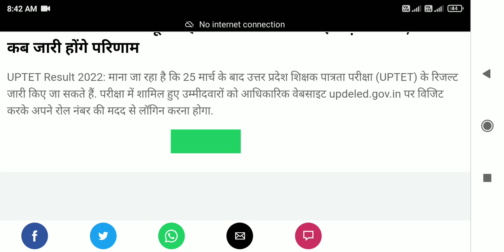Up TET result Big good News | up TET result today latest updates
Up TET ka result |up TET result today latest news

up TET ka result kab aayega
up TET result dates
up TET result